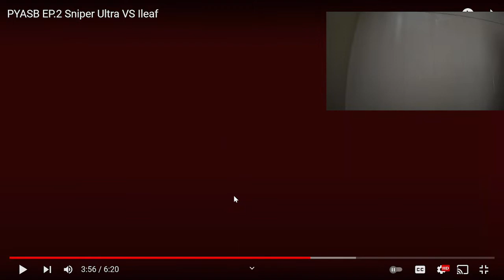SHREK's SON!!! LMAO!!! Sniper Ultra vs llEAF | PYASB EP: 2|Reaction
Intro:
Made by: SkyDilen: youtu.be/-qDTTtjPaI0
Outro:

Social Media ⤵️